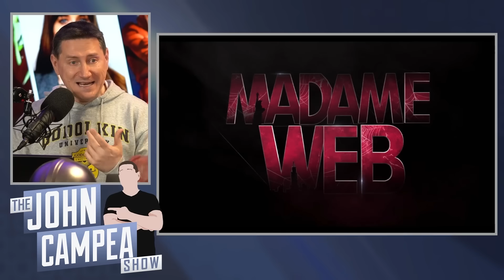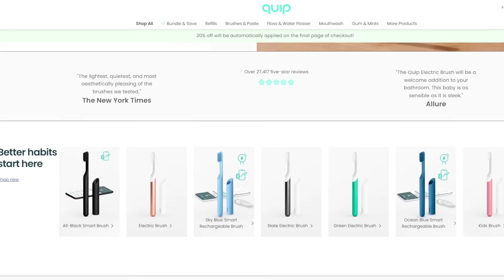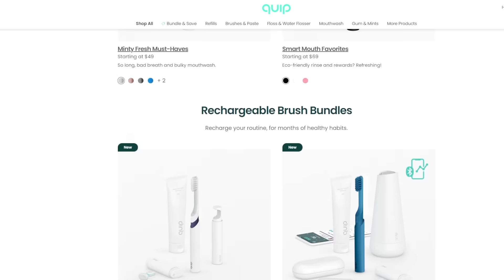Madame Web First Trailer Arrives - Does It Look Good?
John and the crew discuss Sony dropping the first official trailer for Madame Web starring Dakota Johnson. Madame Web tells the standalone origin story of one of Marvel publishing's most enigmatic heroines.

Mic pre-amps

Streaming Software
Wirecast Pro